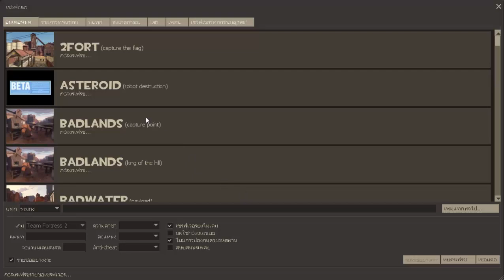Team Fortress 2 กับหมัดทรงพลังของ Heavy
ต่อยข้างหลัง...